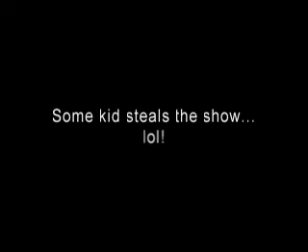Shorter's Dancing Kid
During the halftime show of the Shorter vs Berry Guy's game the band played and this kid danced.  LOL